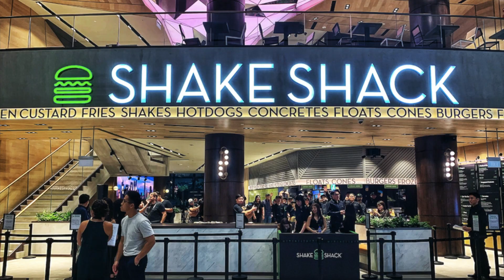SINGAPORE CHANGI AIRPORT- WORLD’S BEST AIRPORT |TOUR OF JEWEL |SHOPPING | MUST VISIT IN SINGAPORE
✨Singapore's Changi Airport is ranked the best in the world and that is for a reason. This isn’t just an airport, its a travel-worthy destination in itself comprising a resort, shopping mall & much more.With the opening of The Jewel ,one can spend an entire day there without ever getting bored.Whether you are in Singapore for a layover, or spending a week in our tropical paradise, Changi Airport is bound to enchant the moment you land.

Apple Iphone11
Camera Nikon D3500
Laptop used for editing
Hard disk to store all our data